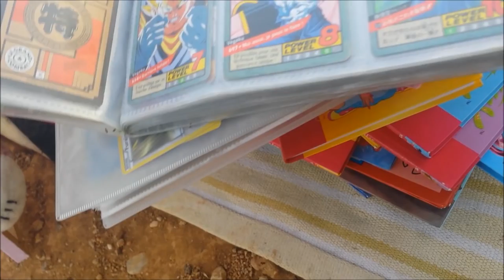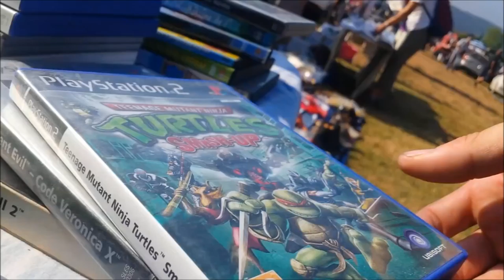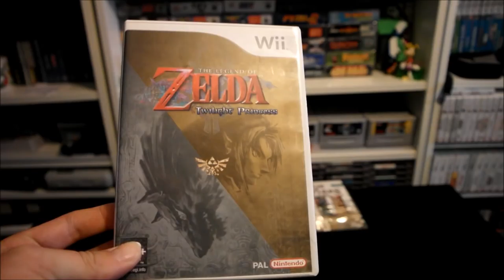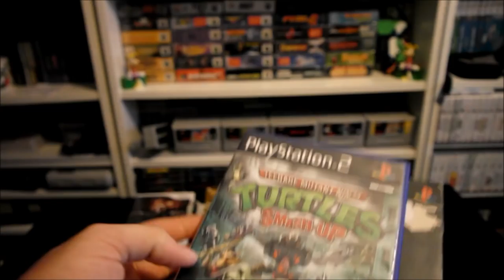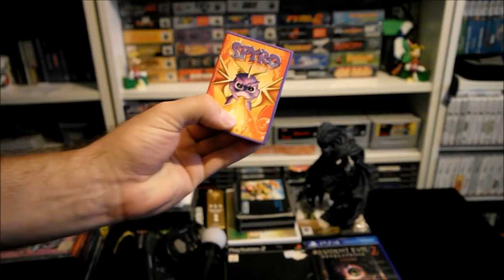Heartbreacker.Tv #56 Live vide grenier retrogaming, de la 3DO ?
Au programme : les trouvailles en cash, puis en vide-greniers, le compte rendu des achats, et un aperçu de ce qui vous attend la semaine prochaine qui s'annonce très lourd